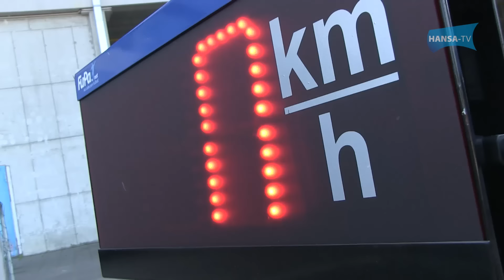Hansa-News vor dem 7. Spieltag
Eine neue Ausgabe der Hansa-News ist online. Wir schauen unter anderem zurück auf das Auswärtsspiel in Aalen, zeigen euch Impressionen vom Fan- und Familientag und blicken voraus aufs Heimspiel-Wochenende. Viel Spaß!